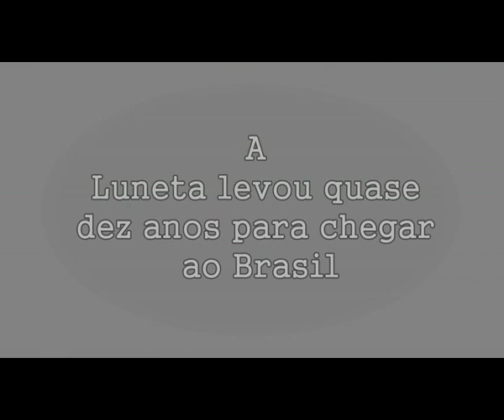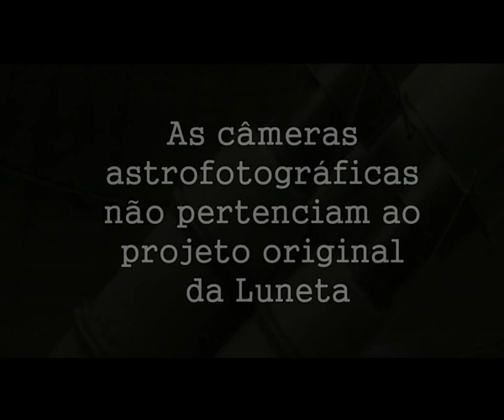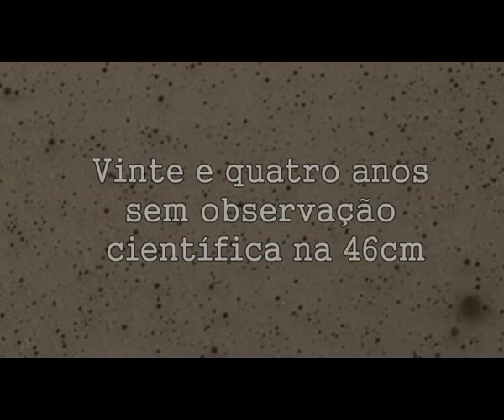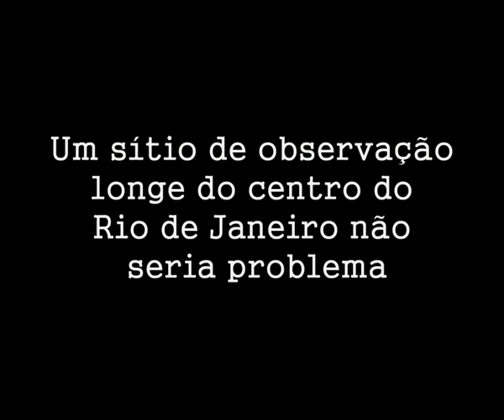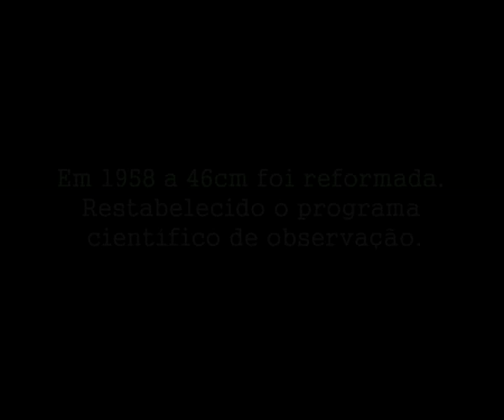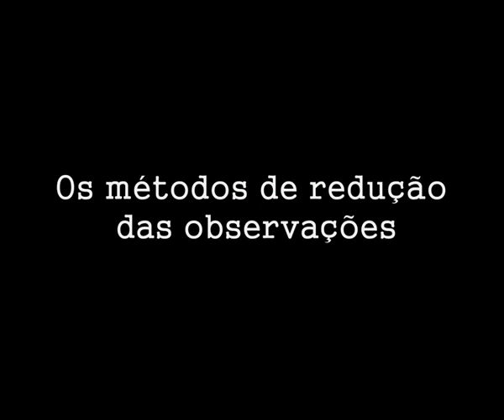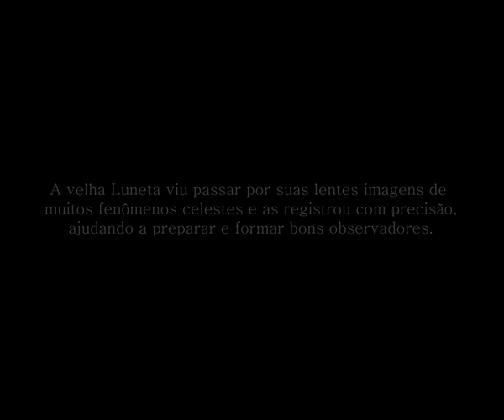Ronaldo Mourão e a Grande Luneta Equatorial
Na área de pesquisa, Mourão se destacou nos estudos sobre estrelas duplas. Desempenhou um importante papel na divulgação científica, dedicando-se a escrever artigos para o público em geral e publicar dezenas de livros. Parte de sua produção está disponível para consulta na Biblioteca do ON.